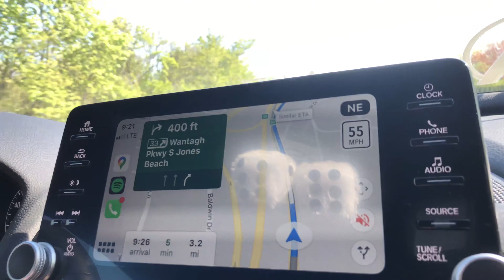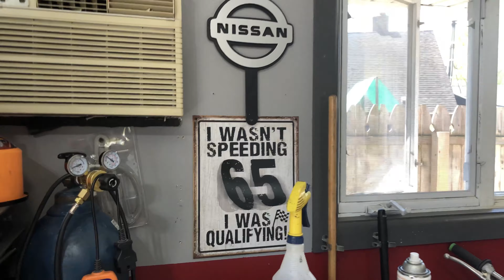HONDA ACCORD WIDEBODY 1OTH GEN (INSTALL VIDEO)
What's up guys! Here it is, the first Widebodied Accord in New York. We had our boy CJ hook it up for us. The outcome was better than expected, the car is about to be complete soon. Once the spacers and lip come in, it's a wrap. But definitely getting new wider wheels in a few months.

► Follow the car owner on Instagram @La_accord
►Follow Veein on Instagram @_veein_
►Follow my personal page on Instagram @_sa_zee
►Video editor (ISTIAQ) Instagram @izzysting
►Follow the crew on Instagram @_autonymous_

Music
Artist - Xotic